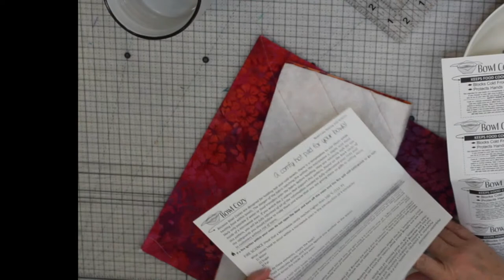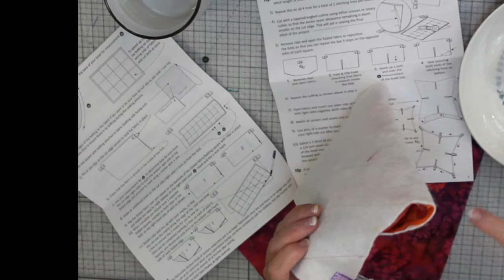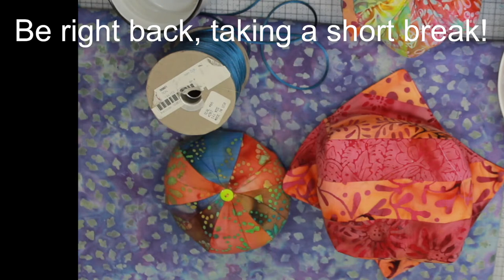Make a Quilt As You Go Bowl Cozy!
Season 3 Episode 34 I've been wondering if we could incorporate Quilting as you Go with the Bowl Cozy. Join me Live to see what I come up with and I'm giving away the Stupendous Stitching book by Carol Anne Waugh today. Be sure the remain in the chat and have the answer to my question at the end to win! qayg bowlcozy My Online School - Create with Clare Rowley

Pattern
BOWL COZY Free Pattern has been added to my Free online school

Warning Label Printouts are available free in the Home Sewing Enthusiasts Group inside of

Satinedge foot - also known as the MAGIC FOOT!

Octi-Hoops on Amazon

From Amazon

VIDEOS